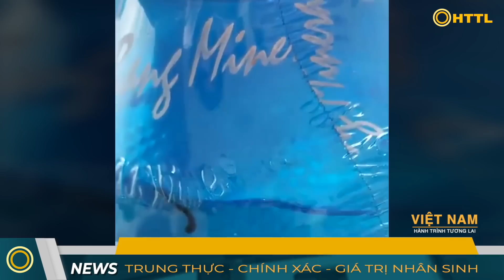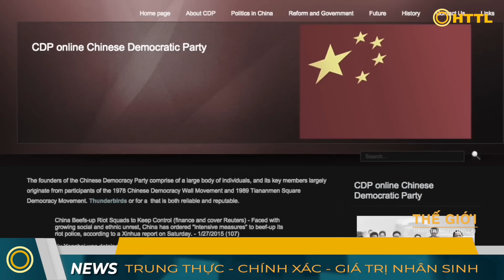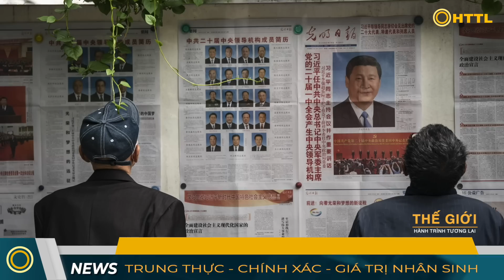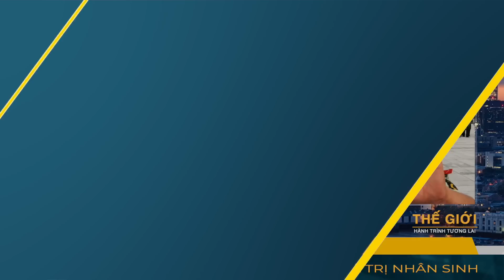Tin Tổng Hợp (9/5): Hàng chục tàu thuyền bị chìm, 3 người mất tích. Nga có phải đang xâm lược?